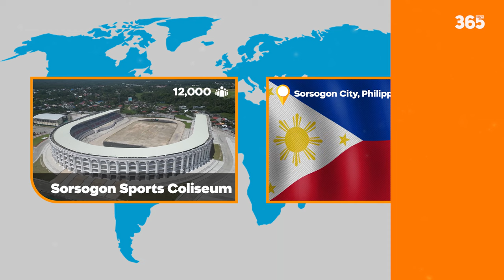NHỮNG SVĐ SẼ HOÀN THÀNH TRONG NĂM 2024 TẠI ĐÔNG NAM Á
►Ủng hộ cho team:
►Nguồn/ Special thanks to: